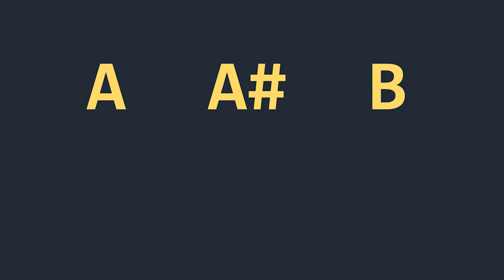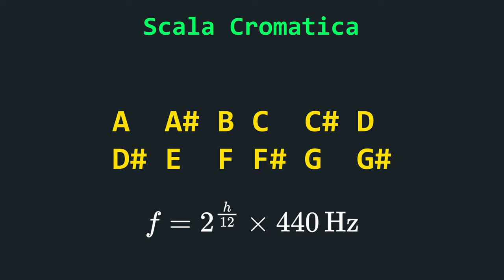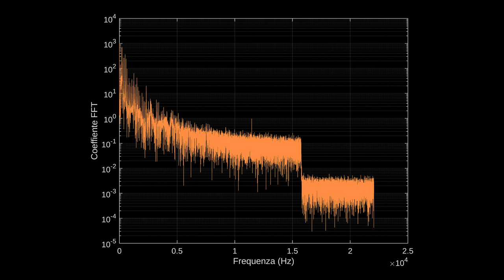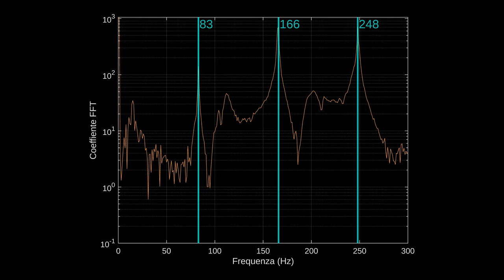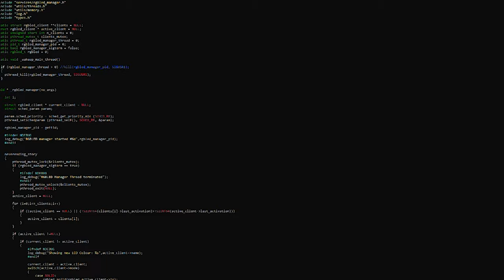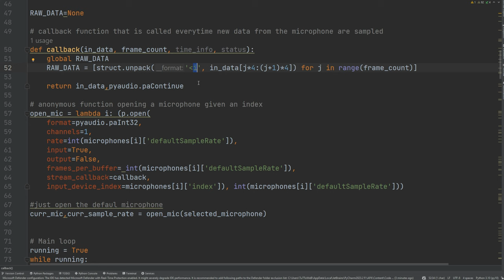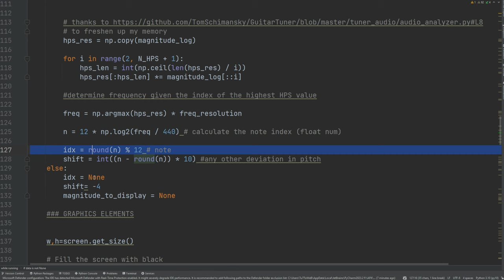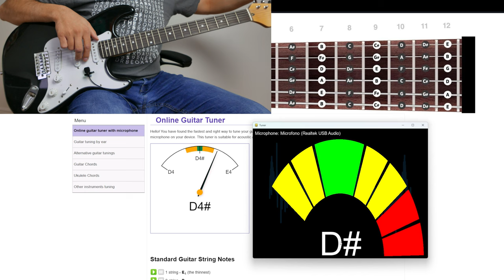🎸ACCORDATORE di Chitarra Fai-da-te In PYTHON - AFK CODE ACADEMY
In questo video, vi mostro come fare un programma in Python per l'accordatura delle chitarre ( e forse anche di altri strumenti a corda?) utilizzando la Trasformata di Fourier e l'Harmonic Product Spectrum.

Per fare tutto, ho usato PyAudio e Pygame per catturare l'audio dal microfono e visualizzare i risultati in tempo reale. La Trasformata di Fourier ci permetterà di scomporre il segnale audio nelle sue frequenze fondamentali, mentre l'Harmonic Product Spectrum ci aiuterà a determinare con precisione la frequenza esatta a cui vibra ogni nota della chitarra.

Vi mostro come analizzare queste frequenze e determinare note musicali, rendendo questo programma non solo una risorsa per l'accordatura, ma anche uno strumento educativo per comprendere meglio la teoria musicale applicata.

Se sei appassionato di musica o programmazione (oppure entrambi!), questo video è perfetto per te.

Non dimenticare di lasciare un commento se hai domande o suggerimenti, e assicurati di iscriverti per altri progetti simili.

VIDEO CA-24-013